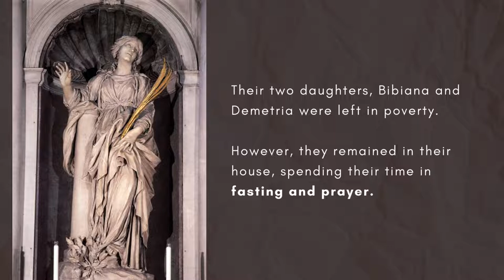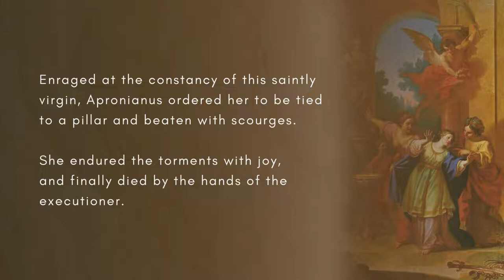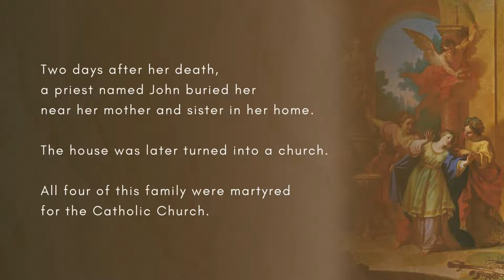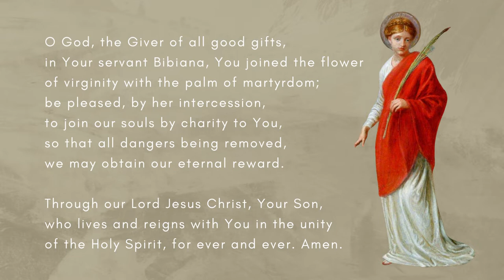St. Bibiana - Life Story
Saint Bibiana is a Roman Virgin martyr.

Saint Bibiana was a heroic Roman girl, the daughter of a father and mother who were saints.  Her sister was also a saint.  All four of this family were martyred for the Catholic Faith.

Her father, Saint Flavian, has his feast day on December 22.  Her sister, Saint Demetria, has her feast day on June 21.  And Saint Dafrosa, the mother of Saint Bibiana, has her feast day on January 4.  This is how this holy little family is scattered through the year in liturgical love.

She is the patron saint of mental illness, torture victims,
parish, epileptics, hangovers, and headaches

Her feast day is December 2.